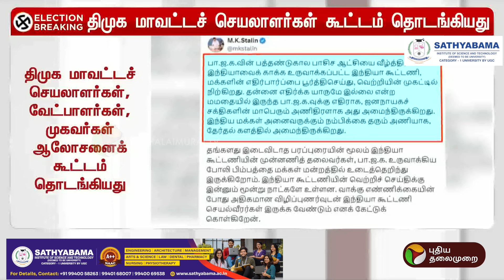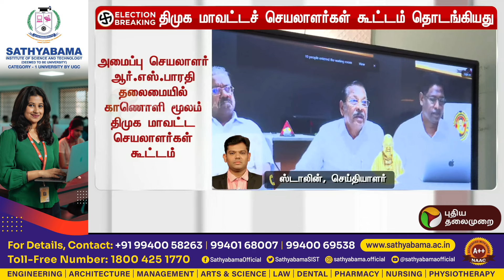BREAKING | திமுக மாவட்டச் செயலாளர்கள் கூட்டம் தொடங்கியது | DMK | PTT